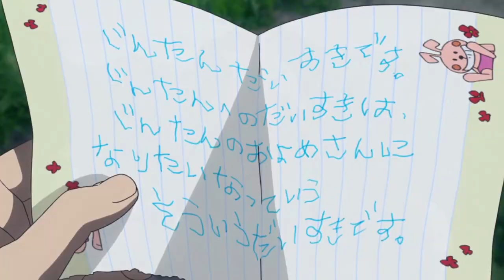Ano Hana - Before Memories Fade AMV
"What would you do if your friend died and you thought it was your fault? This is the story of 5 friends who will learn that some bonds may weaken, but never break. Together, they want to properly say goodbye to their friend. But what about her?"

All info at the end! I'll upload a download link asap.

And it's over! This was my last video for POE and the theme was to recreate the first video we submitted to amv.org. Mine was this one

We had to use the same song, but not the same source, which was better. I wanted to make something different and that I would enjoy, because I was so tired and with lots of computer problems (still do). My inspiration came from the original music video that always touched me. And that's the main reason for the "steps". It's about life.

This contest was great and not only I was able to challenge myself, I also met new lovely people that supported and helped me during the process (even when we were competing against each other, which only makes it even more awesome!)

I'll put the links from Shin's and paco's videos here when they're uploaded. Both are so awesome! The theme could have been "make people cry" lol.

OH! And the drawing at the end was made by Sommer!! It's so adorable, I had to include it ;___;